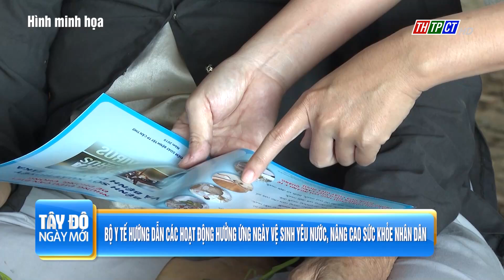Bộ Y tế hướng dẫn các hoạt động hưởng ứng Ngày Vệ sinh yêu nước, nâng cao sức khỏe nhân dân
Bộ trưởng Bộ Y tế vừa ký văn bản gửi UBND các tỉnh, thành phố; các bộ, ngành, đoàn thể Trung ương hướng dẫn tổ chức các hoạt động hưởng ứng Ngày Vệ sinh yêu nước nâng cao sức khỏe nhân dân 2/7/2024 theo Nghị quyết 82 của Chính phủ.